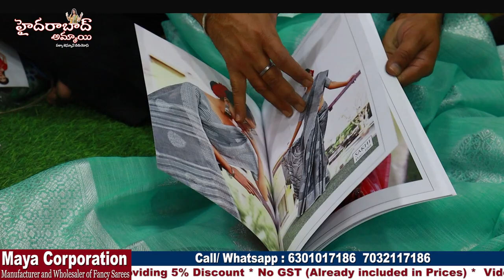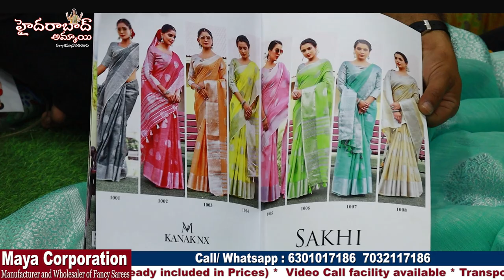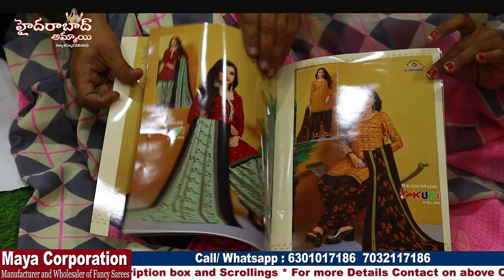Attractive Saree Collection || All Ladies Wear Collection || Hyderabad Wholesale Market || Maya Corp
Today I am going to share  MAYA CORPORATION Shop Daily Wear and Catalogue Sarees Collections. They are One of the biggest wholesaler and they are Manufacturer.

Address:
MAYA CORPORATION

Location Link

 Your's
  Hyderabad Ammai😍
  Keep smiling🤔😃